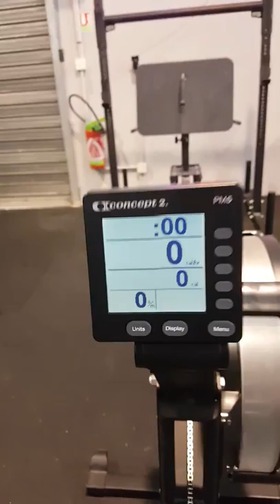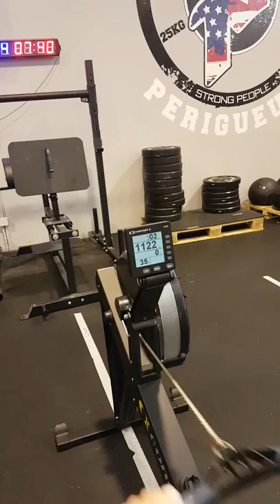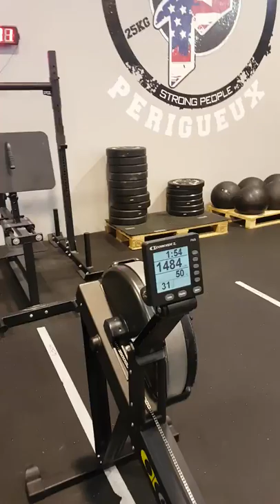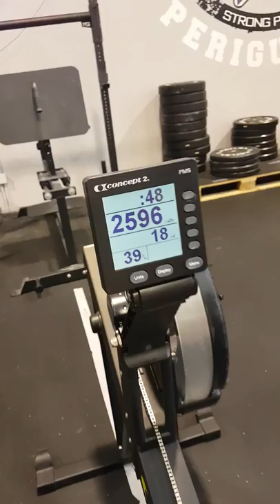les saucisses de strasbourg affiliate battle wod 1